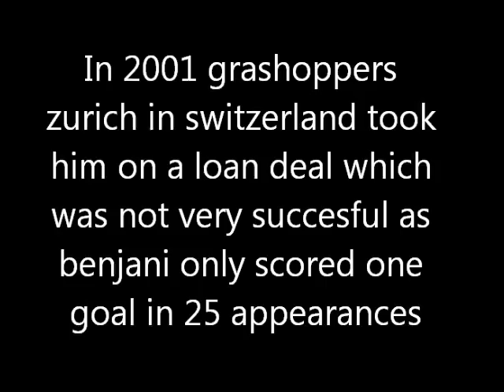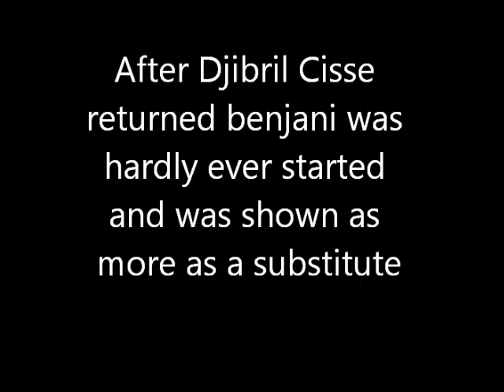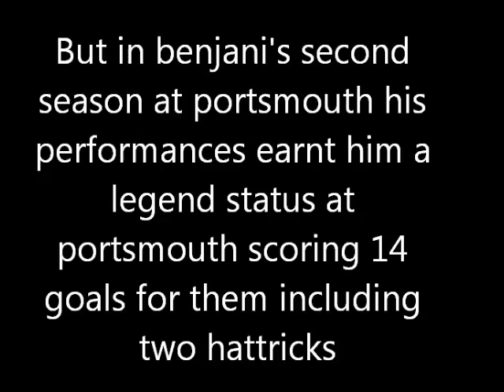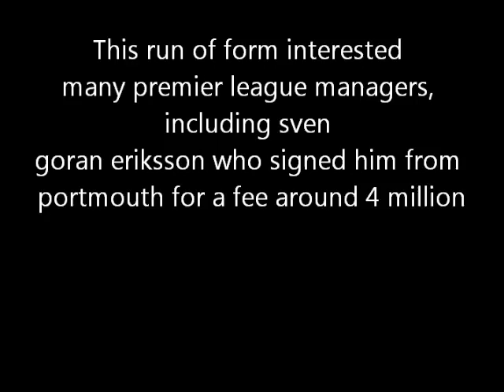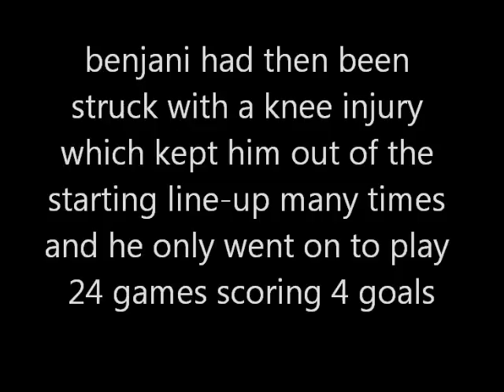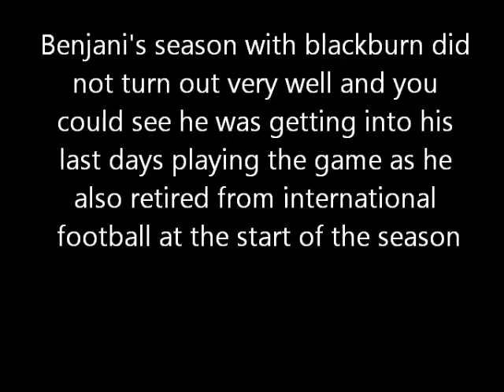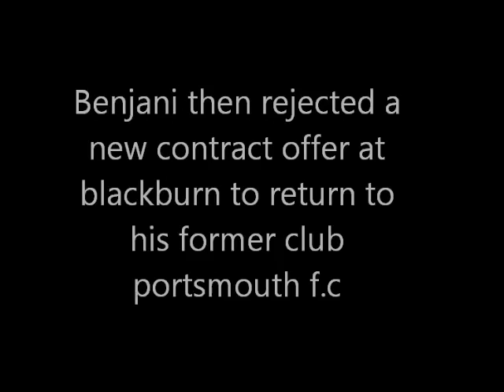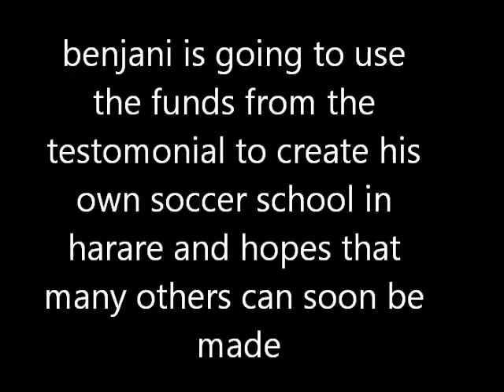The story of Benjani Mwaruwari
I made this video in dedication to Benjani